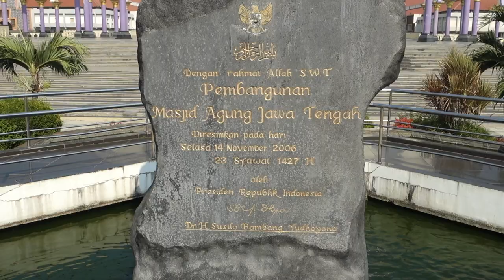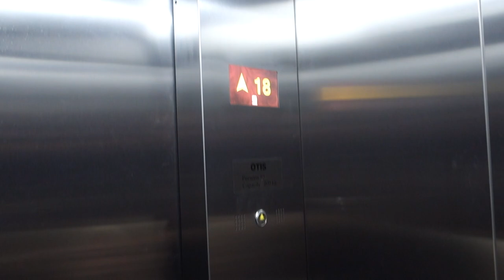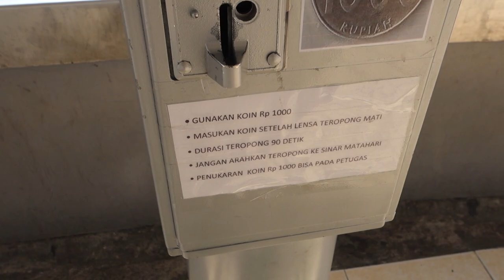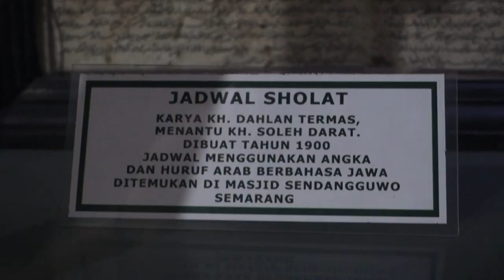BIGGEST MOSQUE IN CENTRAL JAVA, SEMARANG 🇮🇩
I visited the Central Java Great Mosque which is the biggest Mosque of the region. It is huge!

The mosque complex covers 10 hectares (25 acres). There are three central buildings arranged in the shape of a U, with the domed mosque at the centre; all buildings have pitched, tiled roofs, while the central mosque has four minarets. The central roof resembles the roof of a "joglo", the traditional Javanese house, and symbolises the rising steps toward heaven or to gain God's blessing. The long buildings forming the arms of the U house a library and auditorium respectively; the auditorium can hold up to 2,000 people.

In the central courtyard are six large hydraulically operated umbrellas, inspired by the ones at Al-Masjid al-Nabawi in Medina, which are used to protect worshipers; the six umbrellas represent the six tenets of iman. More than 15,000 worshipers can fit in the 7,669-square-metre (82,550 sq ft) prayer area. At the open end of the U is a series of Arabic-style arches, with Arabic calligraphs of 99 attributes of Allah, stood on 25 pillars, each representing one of the named prophets in Islam. Beyond the arches is an inscription on a 3.2-metre (10 ft) tall, 7.8 ton stone from Mount Merapi, designed by Nyoman M. Alim.

Nearby is the 99-metre-tall (325 ft) Asmaul Husna Tower, designed to resemble the minaret of Menara Kudus Mosque in Kudus; the height represents the 99 attributes of Allah. Used for calling Muslims to prayer, the tower also houses a radio station for da'wah and museum at its base and restaurant and observation deck near its summit. The upper levels are accessible by lift. On premises there is also a 23-room hotel.